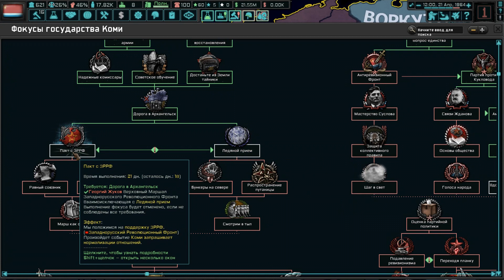Новая председательница! Коми вторая серия.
Всем привет свами The Pikachu и сегодня мы поиграем за Коми